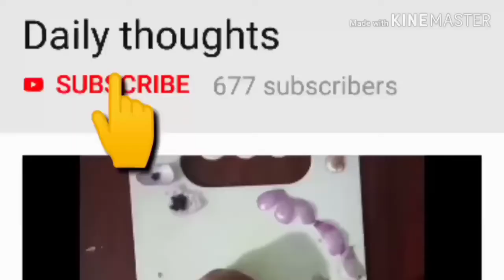Simple Design for Pillow Cover | Daily thoughts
HELLO EVERYONE 👋